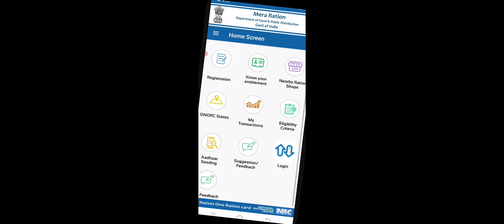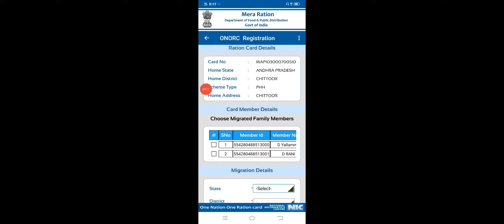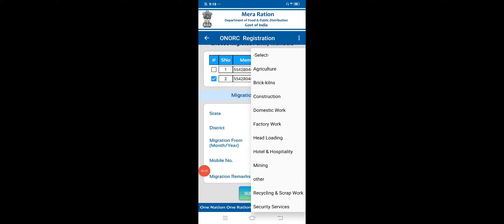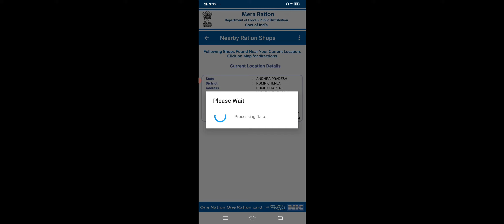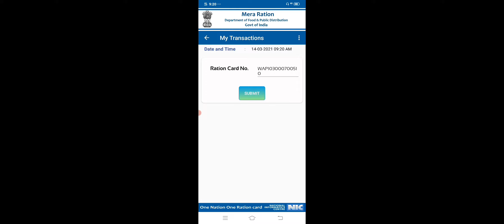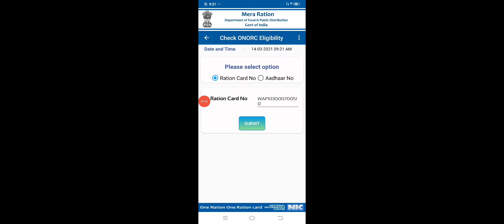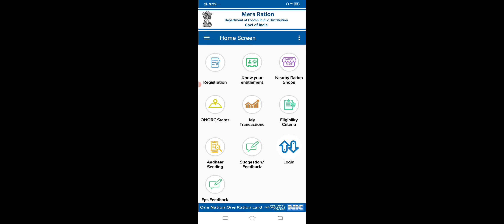MERA RATION APP USES AND BENIFITS|ONE NATION ONE RATION LATEST NEWS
MERA RATION APP USES AND BENIFITS|ONE NATION ONE RATION LATEST NEWS|ONE NATION ONE RATION|@DERANGULAMAHESH